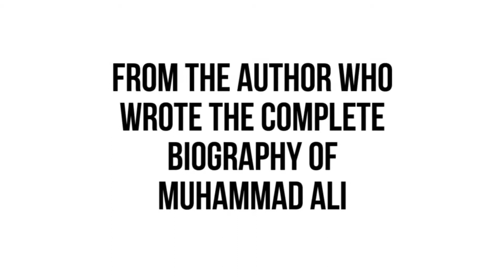Chasing Ali Podcast - Jonathan Eig's Pursuit of Muhammad Ali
Listen on iTunes for additional content and resources.

Author Jonathan Eig sets out to write the first unauthorized biography of Muhammad Ali, covering not just the champ’s fights but every important aspect of his life. His goal? Simple: To write the Greatest Biography of All Time. That meant interviewing all of the key people in Ali’s life, and maybe even talking to the legend himself. It took four years to write, and hundreds of interviews with people like Don King and Larry Holmes, as well as Ali’s wives and family members. Tune in as Jonathan Eig tells us about the stories that didn’t make it into the book—the story of him Chasing Ali.